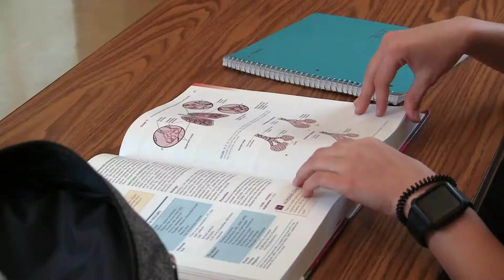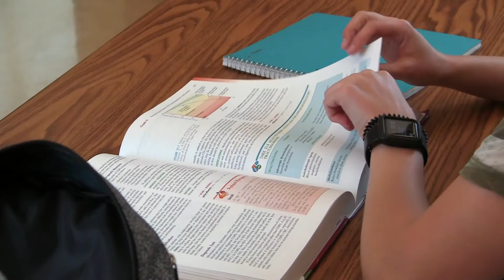Learn about our Programs - RN TO BSN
Learn why you should pursue your BSN degree and why UCCS makes it easy for you! Take advantage of higher pay in your career, lower tuition, scholarship opportunities, and a quality education from an institution with over 100 years nursing experience.